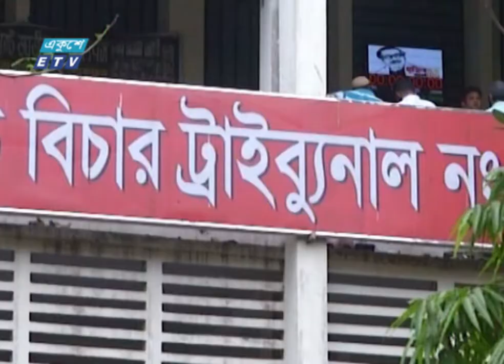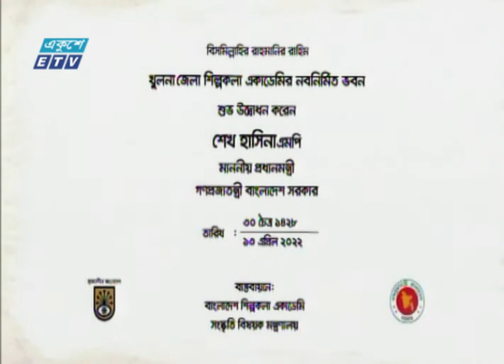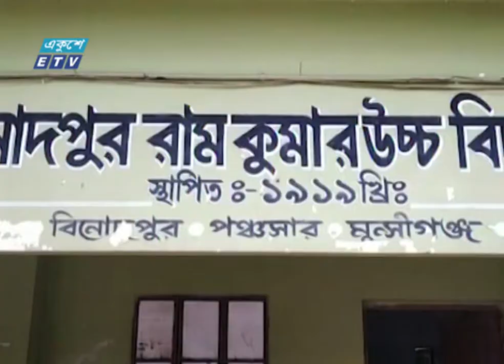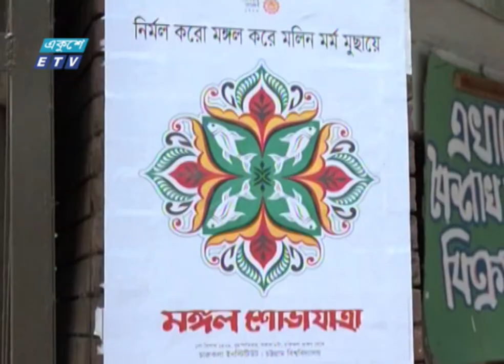3.30 PM News || 13 April 2022 || Desher Shanbad || ETV News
3.30 PM News || 13 April 2022 || Desher Shanbad